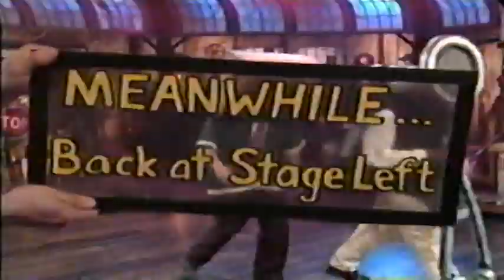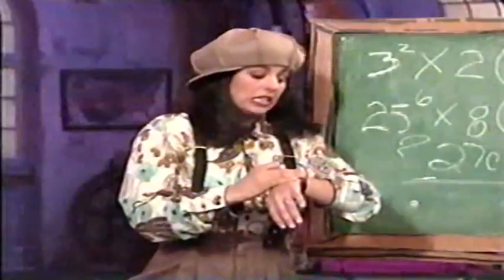Roundhouse - "Changes" (Season 4 Episode 2)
Bernie goes to Junior High and is overwhelmed by changes. Meanwhile, Dad thinks he's Elvis.